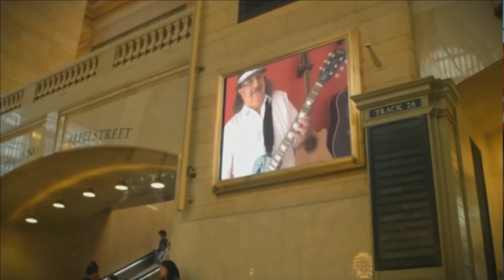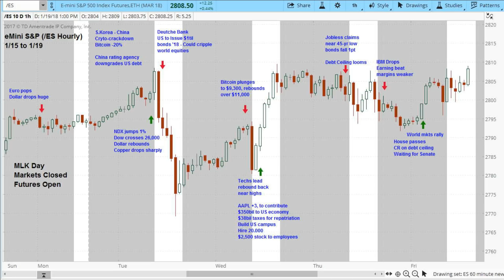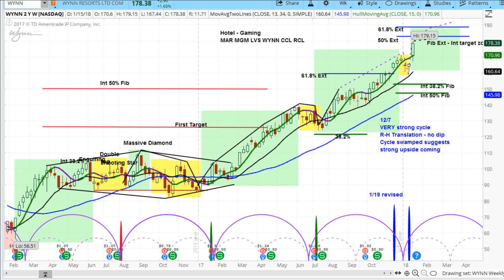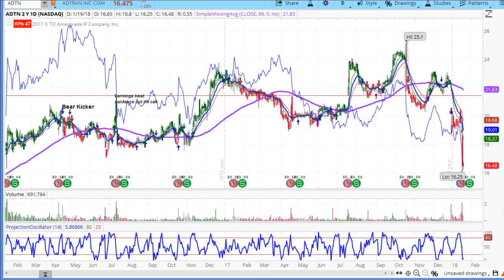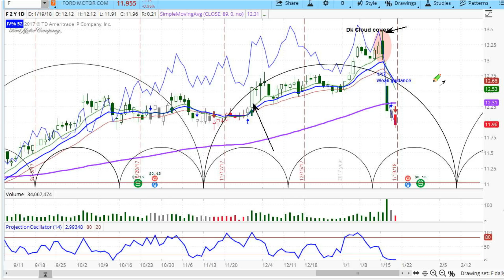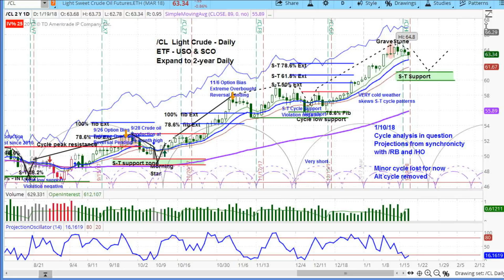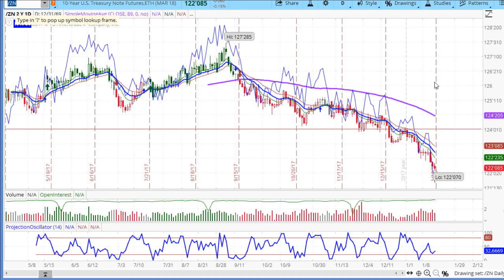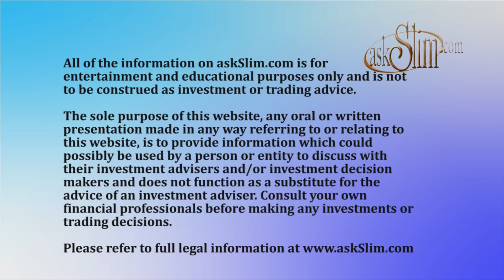askSlim Market Week 01/19/18